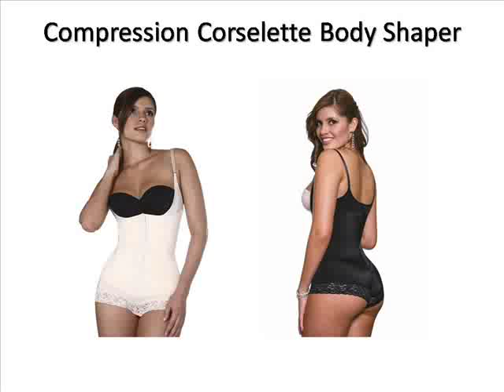Amazing Compression Corselette Body Shaper Review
Compression Corselette Body Shaper is simply amazing. This Compression Corselette Body Shaper will flatten your midsection and shape your body while you wear it! Wear it under everyday clothes or on special occasions for a more attractive figure. Fasten the row of eye and hook closures into place and adjust the straps. Then use Compression Corselette Body Shaper all day with confidence as the flexible material accommodates to your body's curves. This item and all of our items have an opening for easy bathroom use.